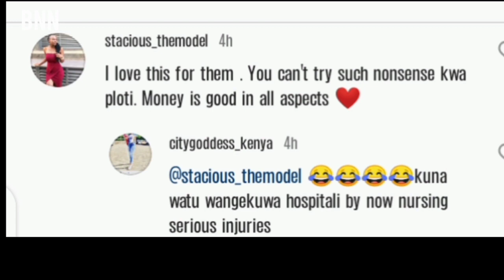Diamond, Zari, Shakib & Zuchu Hangout: PR Move on Young Famous and African?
Zari, Shakib, Diamond, and Zuchu Hangout: Zari chilling with her ex, Diamond, and her current beau, Shakib, alongside Zuchu. They seem oddly cordial and Fans online are either applauding their maturity or scratching their heads, thinking, 'Is this a sneak peek of the next season of Young Famous and African?'" Exes being cordial or PR at play?